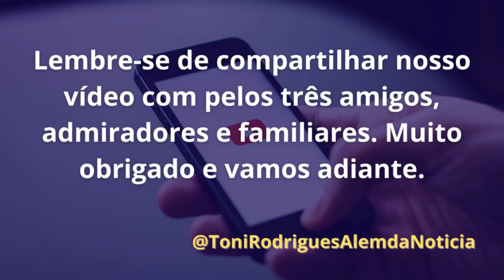Bispo critica membros do governo Lula e ataca “Globolixo”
Em nosso ví­deo de hoje: Bispo critica membros do governo Lula e ataca “Globolixo”, deixe os seus comentários. Notícias, comentários e editoriais. Jornalismo e liberdade de expressão. Informações do Piauí­, do Nordeste e do Brasil. Toni Rodrigues Além da Notícia. Obrigado e vamos adiante.